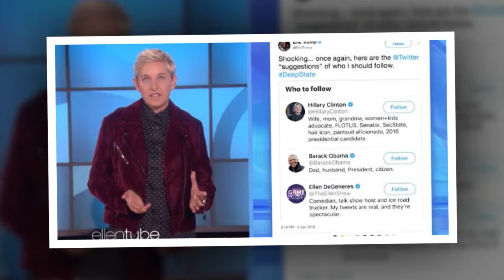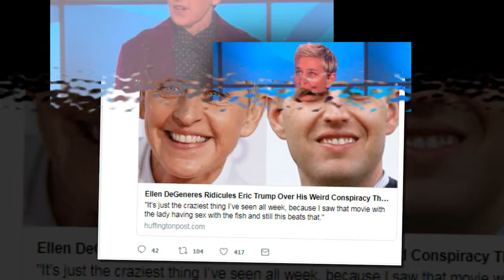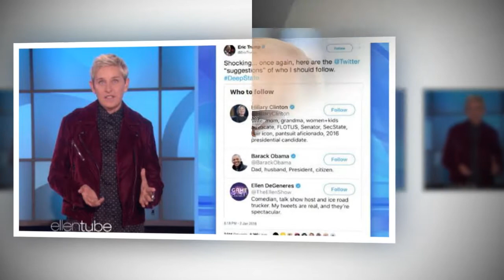Ellen DeGeneres participated in a deep talk which included Barack Obama, Hillary Clinton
Eric Trump tweeted another deep state  , this time because he apparently does not understand how Twitter works. Trump tweeted a screenshot of Twitter’s suggestions of accounts for him to follow, which included Barack Obama, Hillary Clinton, and comedian Ellen DeGeneres